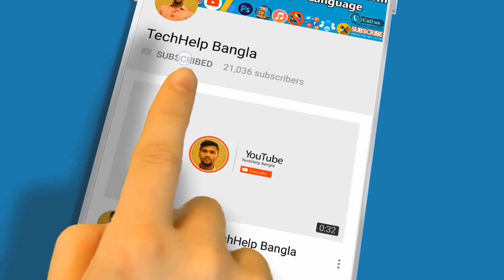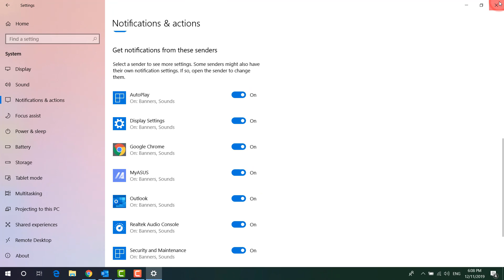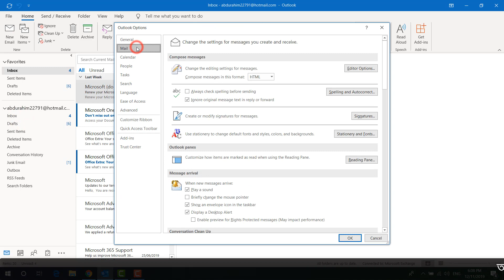How to Fix Not Getting Outlook New Email Notification Alert - Bangla Outlook Tutorial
Hello and welcome back my another tutorial in this tutorial i am going to share with you How to Fix Not Getting Outlook New Email Notification Alert.